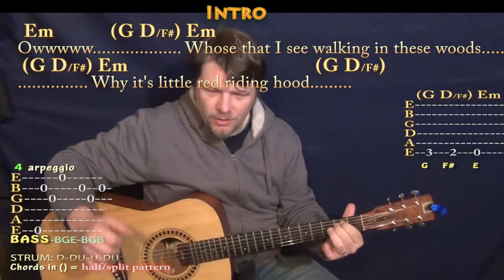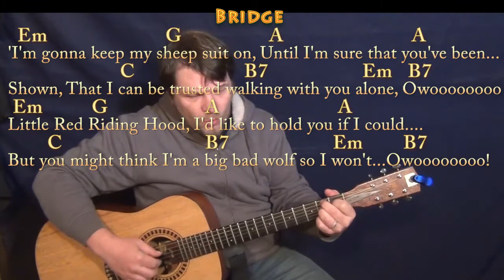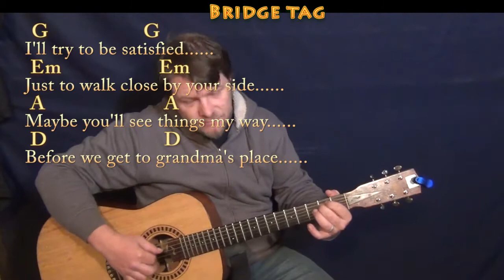Li'l Red Riding Hood (Sam the Sham) Fingerstyle Guitar Cover Lesson in Em with Chords/Lyrics